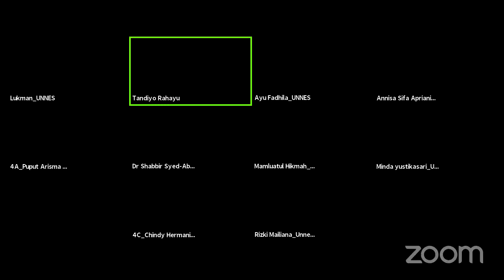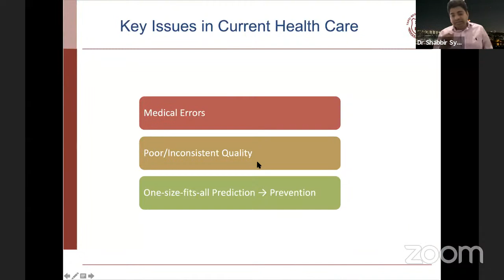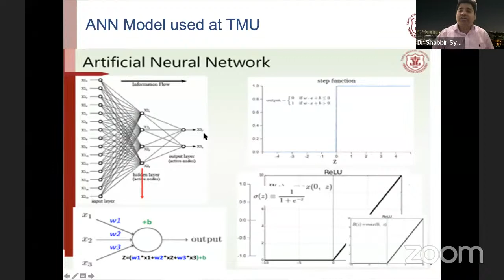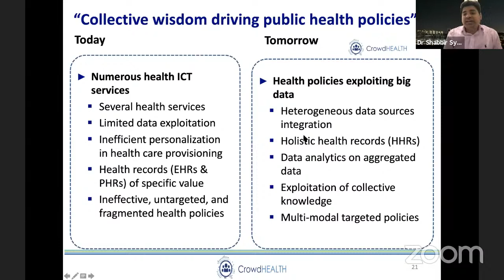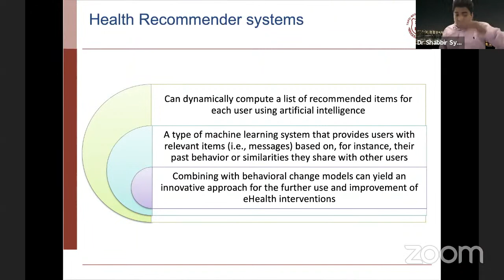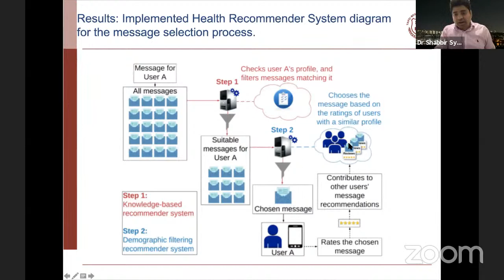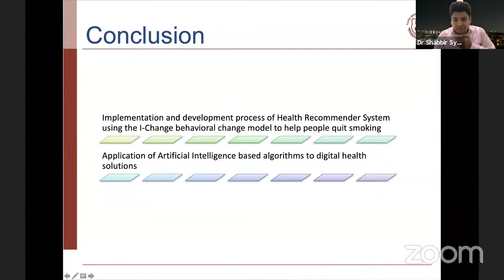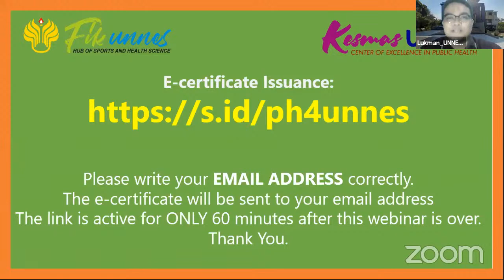Virtual Lecture by Professor Shabbir (Applications of Artificial Intelligence in the Healthcare)